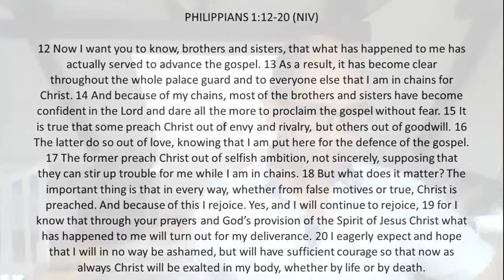Opportunity in the inconvenient Sermon Recording Hedley Daniels 21st FebGreyton Christian Fellowship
Join Greyton Christian Fellowship for an online church service, Sundays at 10:00am